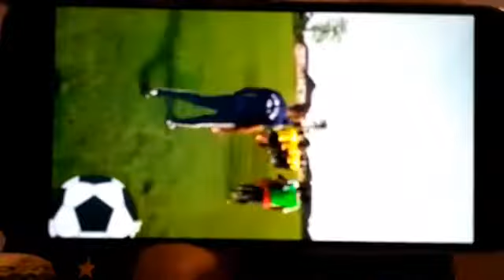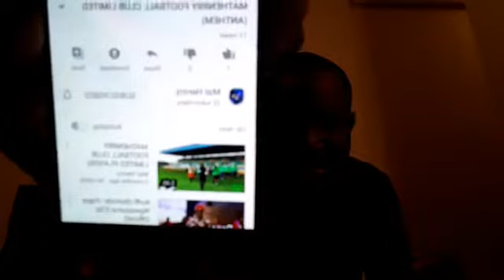MATHENRRY FOOTBALL CLUB LIMITED PRESENTLY IN NIGERIA EDO STATE, BENIN CITY. AN IDLE MIND IS THE...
MATHENRRY FOOTBALL CLUB LIMITED PRESENTLY IN NIGERIA EDO STATE, BENIN CITY.
AN IDLE MIND IS THE DEVIL'S WORKSHOP
THE TEN COMMANDMENT
YOUTUBE CHANNEL "IAACP TV"
DATE: SAT, 18 JANUARY 2020